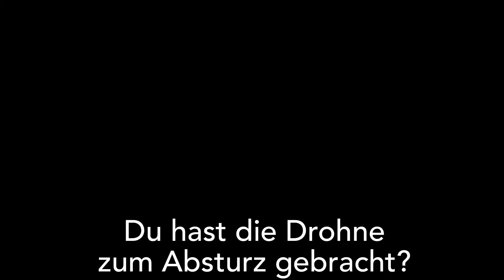Linebug in Zeitz (behind the making of "Temporary Home")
Für unser  Musikvideo über Zeitz musste Christian lernen, wie man eine Drohne fliegt (was viel schwieriger ist, als es aussieht!)
Nach mehreren Abstürzen der Drohne musste er sogar in die Weiße Elster laufen, um die Drohne zu holen - nach dem dramatischsten Absturz von allen

English
For our new musicvideo about Zeitz, Christian had to learn how to fly a drone (which is a lot harder than it looks!)
After several drone crashes, he even had to walk into Weisse Elster to get the drone - after the most dramatic crash of them all